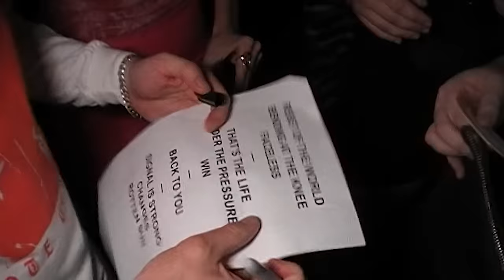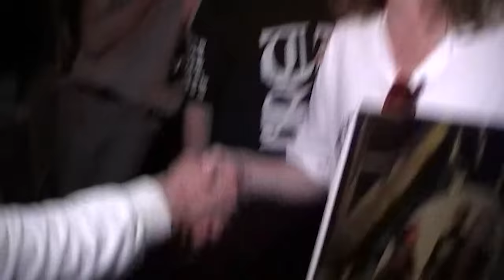Changes - These New South Whales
Changes by These New South Whales

New album 'TNSW' out now! On tour March-April 2023.

Directed, produced and edited by Ben Timony

-- LYRICS

Focus on the past
Longest dream that I
Ever had
It’s been a long night
I said I will get by
I will not try

Bleed, sacrifice
I know it sounds better when I reach new heights
Bleed, sacrifice
I know it sounds better when I lift you high

Calling from the front and back
What’s your motivation?

Too long
It’s been a long time
Coldest dream that I
Ever had

What’s your motivation?
I’m aware that you have
Seen so many changes
Seen too many changes

What’s your motivation?
I know I sound better when I reach new heights